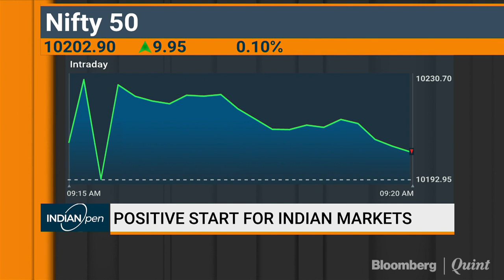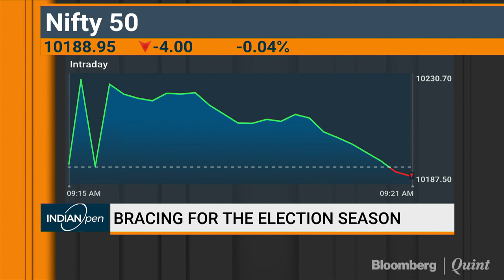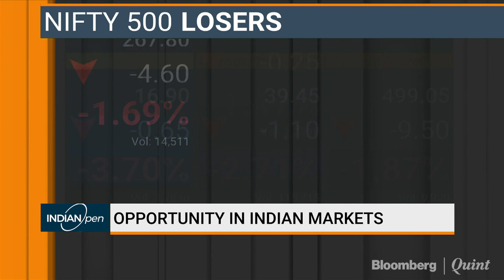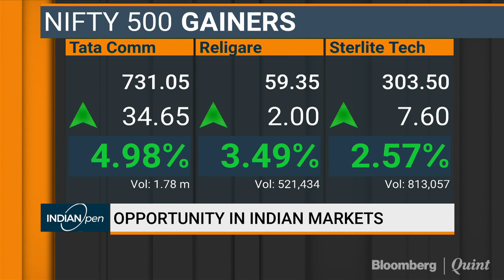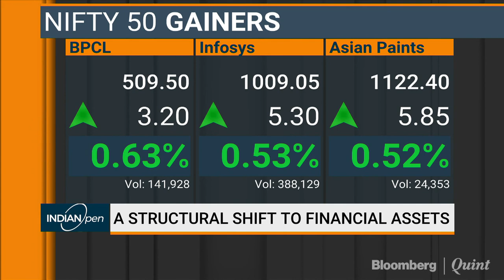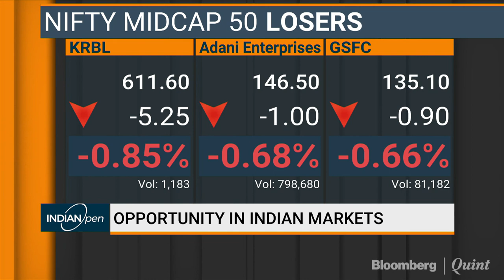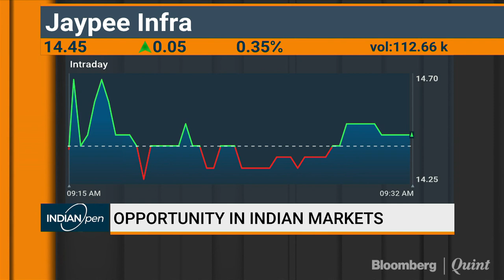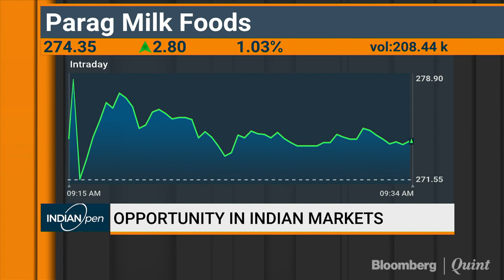Shyam Sekhar: Markets Have Sustained Higher Levels Backed By Liquidity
iThought's Shyam Sekhar talks markets & macros on IndianOpen.